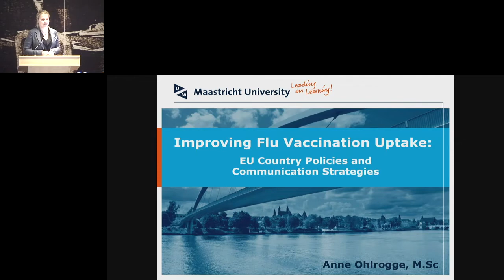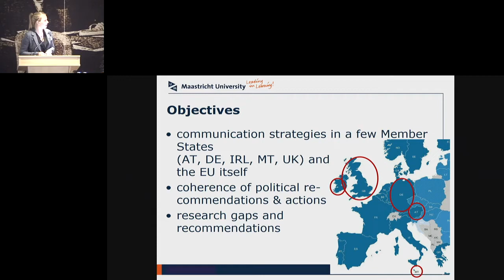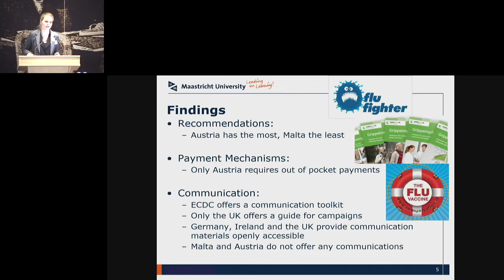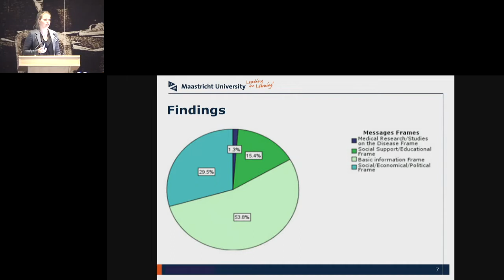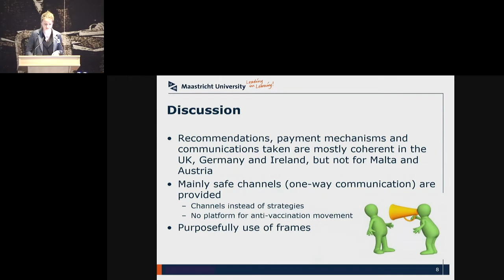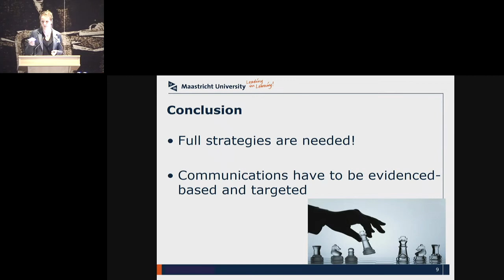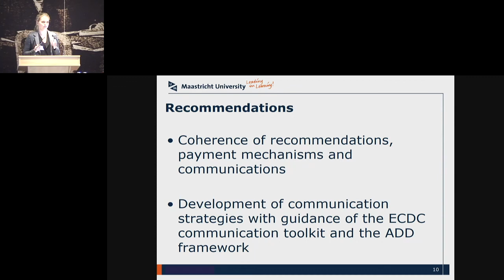Session 1 - Anne Ohlrogge